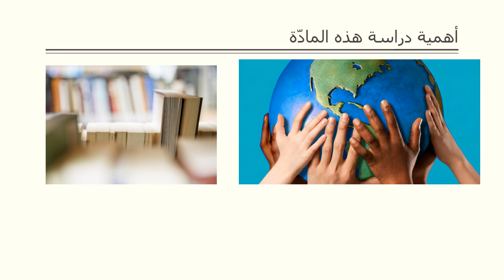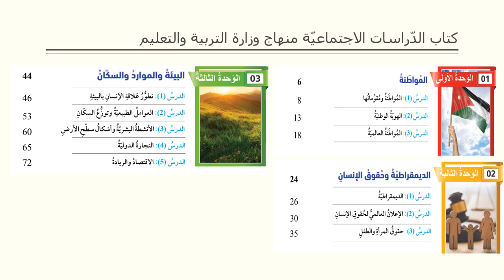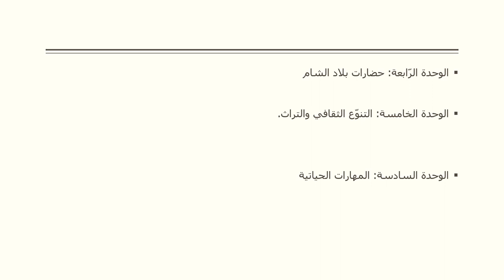الفيديو التعريفي لمادة الدراسات الاجتماعية - الصف السابع - المعلمة بيان جابر